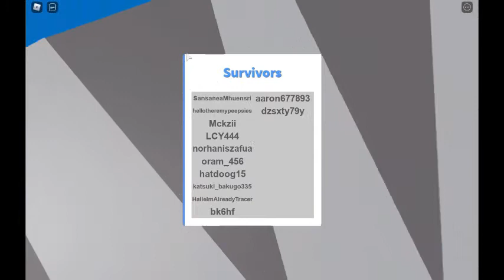my video 2017 B)